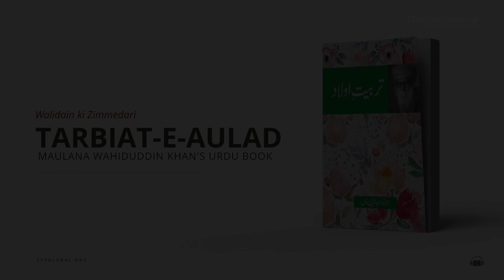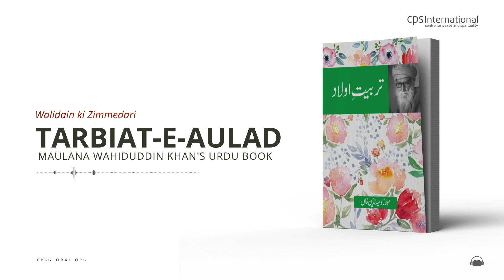Walidain ki Zimmedari | Tarbiat-E-Aulad: Book by Maulana Wahiduddin Khan